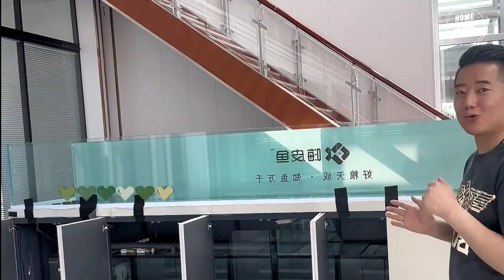Aquarium video goldfish betta fish and koi fish in planted tank #292